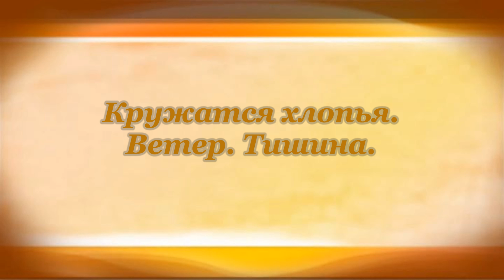Снегири. Саша Чёрный.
Стих читает Михаил Лангерман.

На синем фоне зимнего стекла
В пустой гостиной тоненькая шведка
Склонилась над работой у стола,
Как тихая, наказанная детка.

Суровый холст от алых снегирей
И палевых снопов - так странно мягко-нежен,
Морозный ветер дует из дверей,
Простор за стёклами однообразно-снежен,
Зловеще-холодно растёт седая мгла.
Немые сосны даль околдовали.
О снегири, где милая весна?..

Из длинных пальцев падает игла,
Глаза за скалы робко убежали.
Кружатся хлопья. Ветер. Тишина.